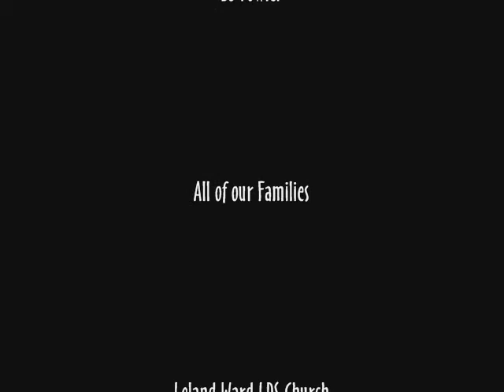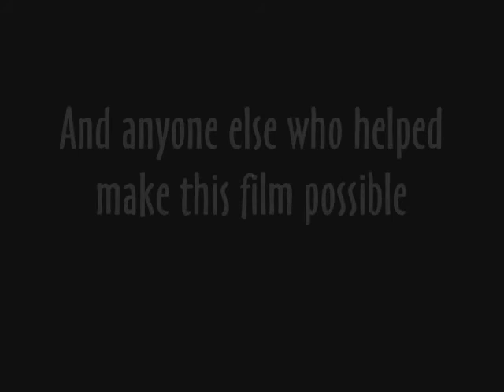Frankenstein part 2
Mary Shelly's Frankenstein acted out by members of Ms Conklin's 4th period honors class.